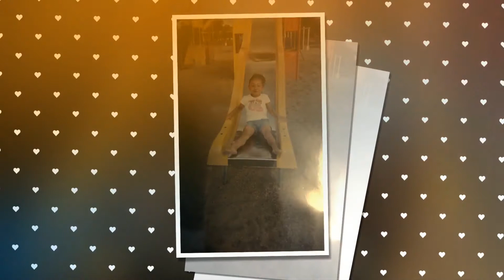Gabriela Graduation Slideshow